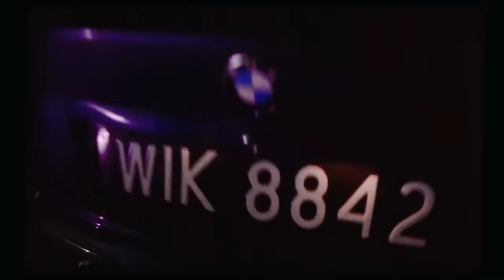DLA MNIE ale to MY WAY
Oryginał:
Otsochodzi - Dla mnie
Słowa: Otsochodzi